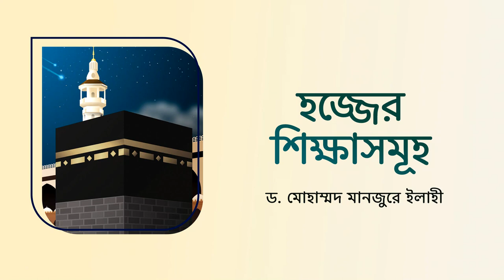হজ্জের শিক্ষাসমূহ ।। Dr. Mohammad Monzur-E-Elahi